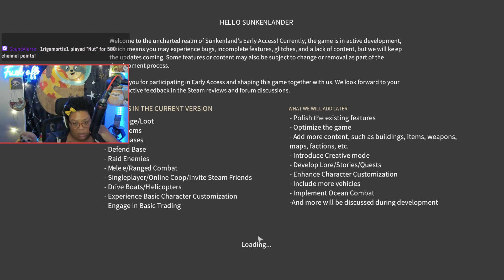Sunkenland co-op part 2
Checking out a quickly addicted crafting, looting, survival game. Broadcasted live on Twitch (@a_fartis)! This is a reupload of a live stream with friends of the channel; Foreverchris, Camoto91, and Lucy.